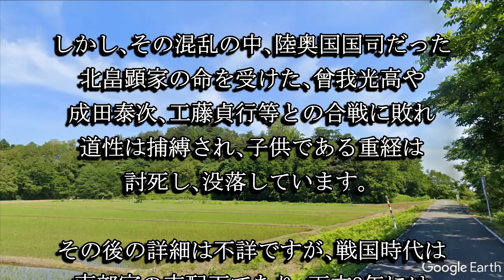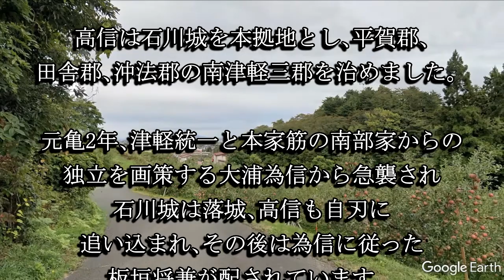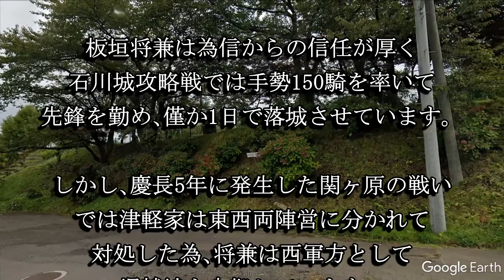石川城（大仏ヶ鼻城：青森県弘前市）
石川城は別名大仏ヶ鼻城と呼ばれた中世の平山城で、建武元年に曽我道性によって築かれたと推定されています。戦国時代には石川高信や板垣将兼が城主となっています。

石川城（大仏ヶ鼻城：青森県弘前市）に興味がある人はこちら↓